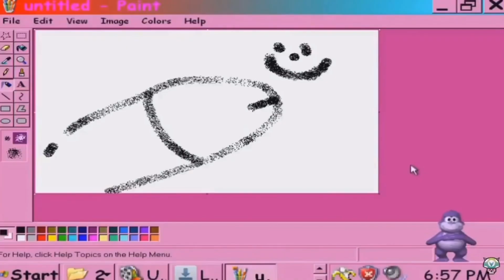White Wing Dynablade Be Like…